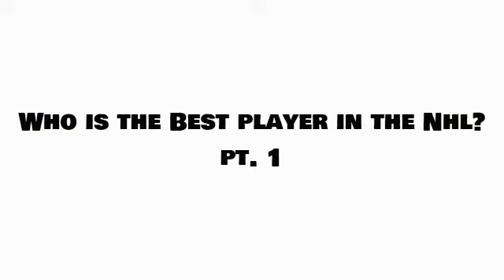Who Is The Best Player in The NHL? (Pt.1)